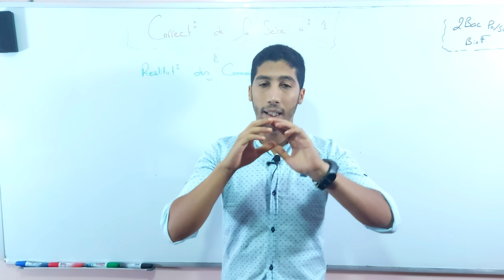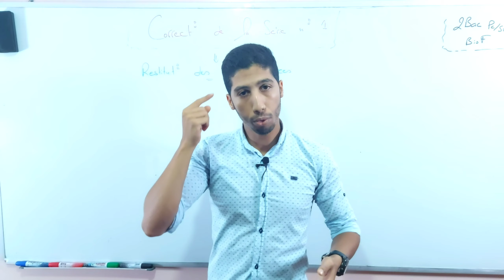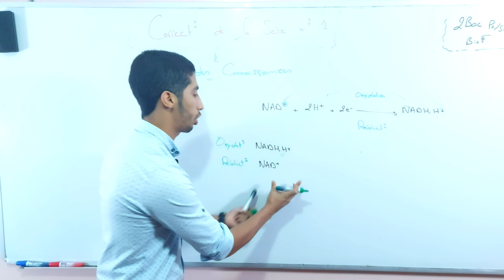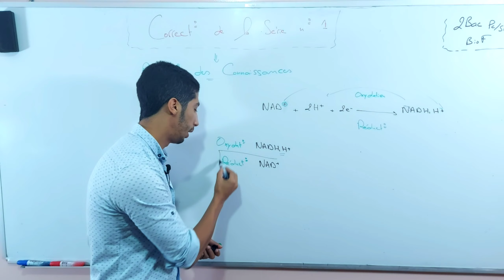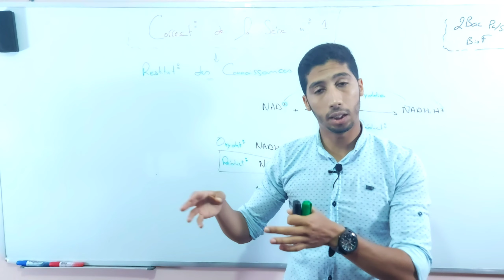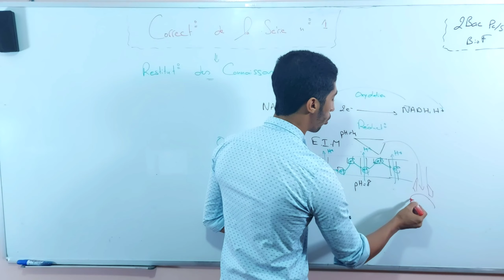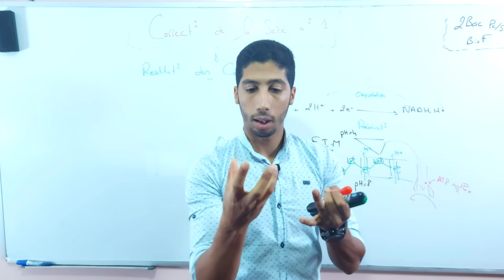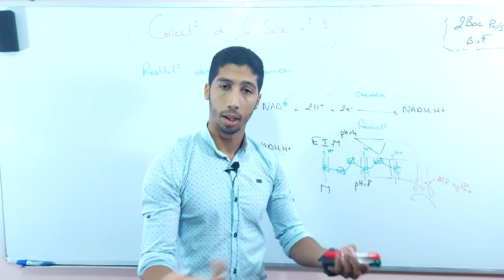Correction de la 1ère Série "ATP" Partie1